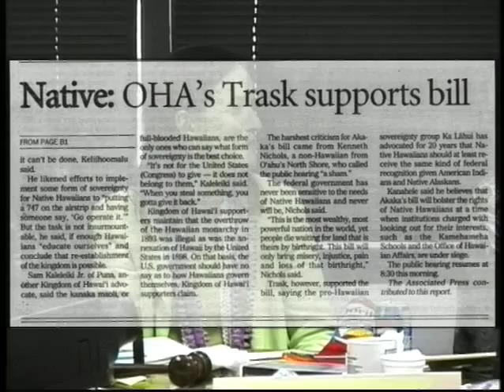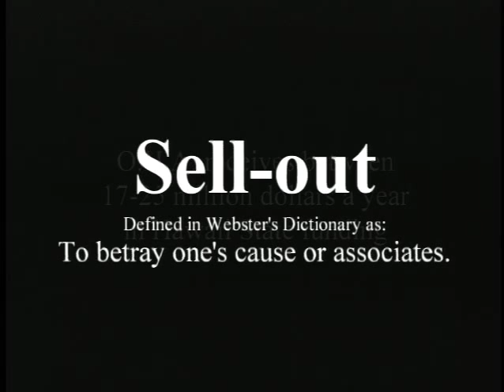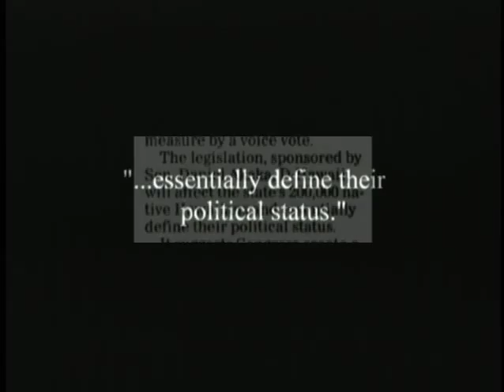5 of 15 - The United States of Hypocrisy - Hawaii, Tibet of the Pacific 2001 Ken O'Keefe